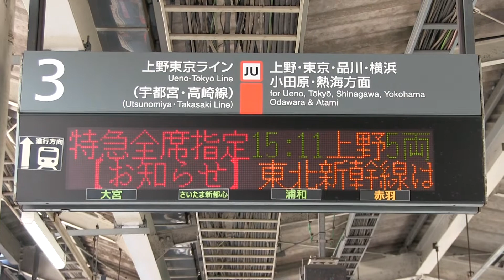ＪＲ東北本線 赤羽駅 Ｅ２５７系５５００番台（あしかが大藤まつり）